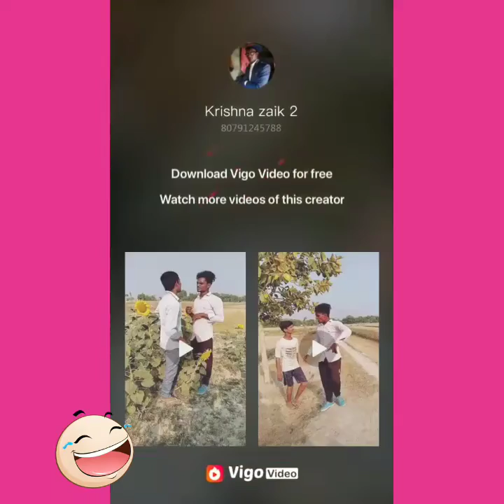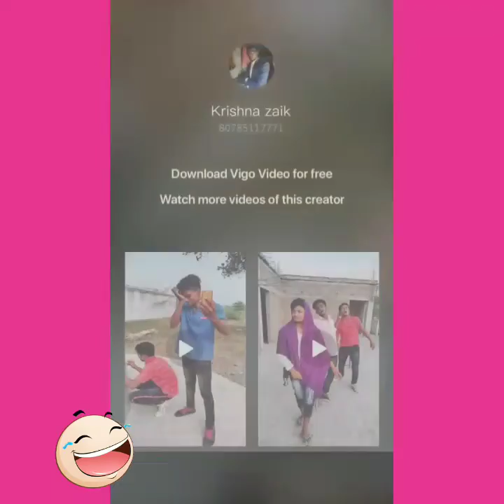Krishna zaik Krishna zaik new comedy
D SSSS

VIGO VIDEO